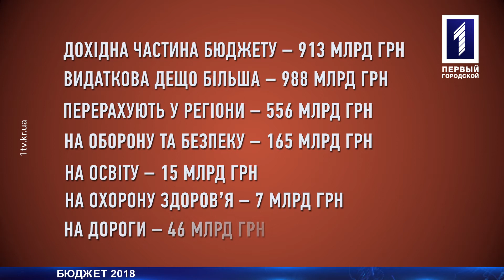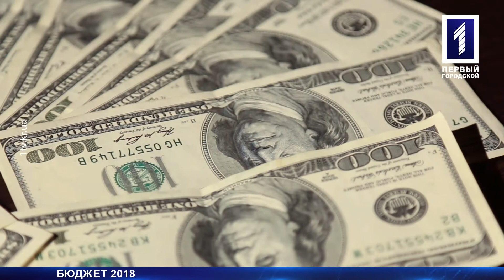Бюджет країни на 2018 рік ухвалили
Курс долара – 30 гривень за одиницю, мінімальна зарплатня - 3723 гривні та прожитковий мінімум у 1700: ось такі основні кошторисні орієнтири матимемо наступного року. Вночі з сьомого на восьме грудня Верховна Рада України ухвалила держбюджет 2018. Головний фінансовий документ країни називають збалансованим та виваженим, спрямованим на зміцнення обороноздатності та навіть на посилення  контролю у середині держави. Яким видався бюджет на наступній рік у цілому та у деталях - далі у підсумках.